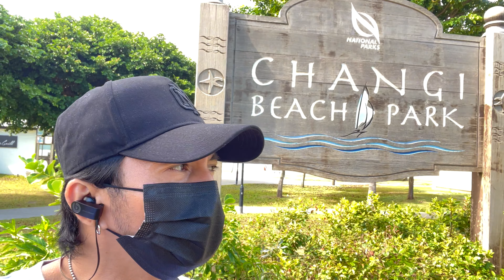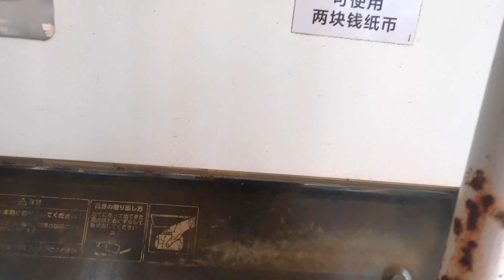Changi Beach Park SINGAPORE